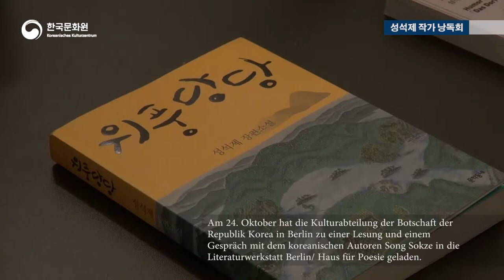Lesung & Gespräch mit Song Sokze/ 성석제 작가 초청 한국문학의 밤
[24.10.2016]